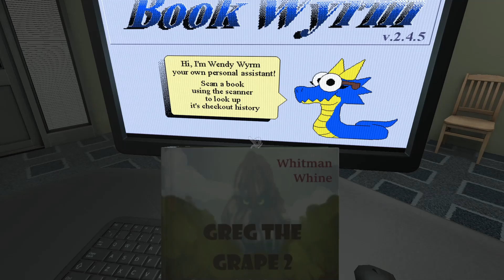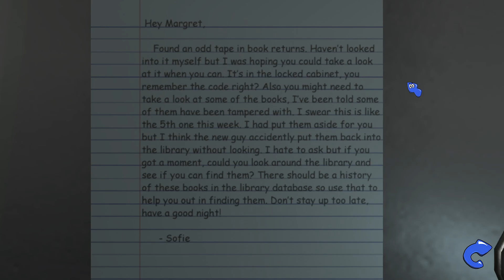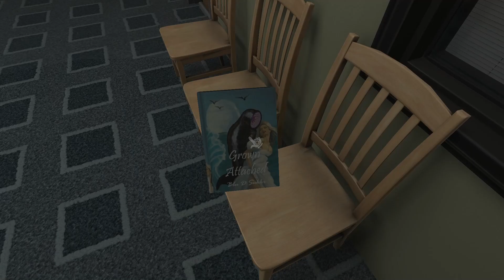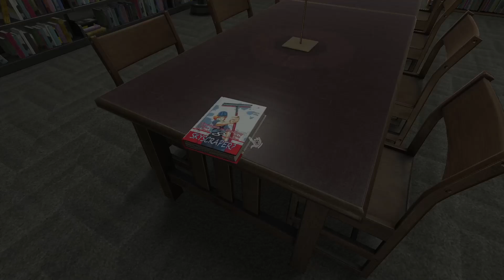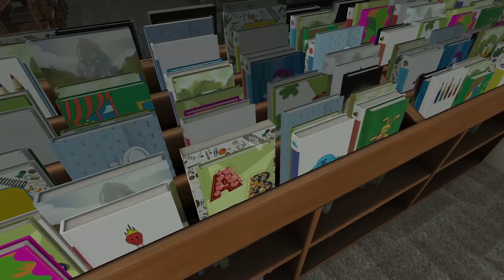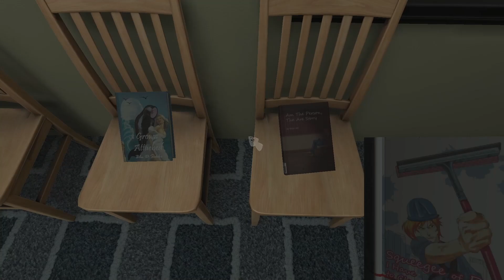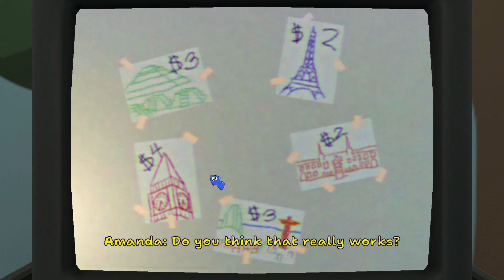Amanda The Adventurer 2 - Gameplay Demo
The Full Game Comes out on Fall 2024

Expect more videos on this game!